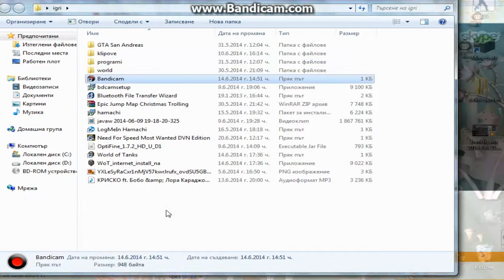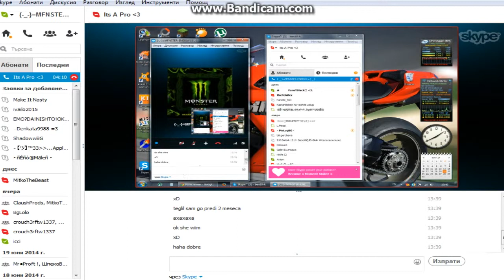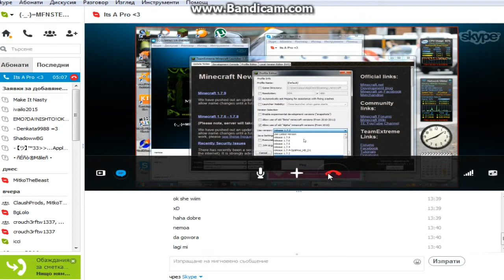INFORMATIVEN KLIP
hakeri v budderpvp
oligofren30-hack